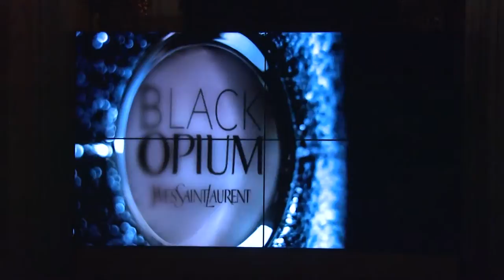IX Premios de la Academia del Perfume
La Academia del Perfume ha celebrado la IX edición de sus premios anuales donde ha dado a conocer los Mejores Perfumes del año en una gala celebrada en el Casino de Madrid.

La periodista y escritora Mónica Carrillo ha sido la presentadora de estos galardones que tienen como objetivo premiar los valores artísticos y la creación que caracterizan a las mejores fragancias.

Valentino Donna de Valentino y Sauvage de Dior, han sido elegidos como los mejores Perfumes de Lujo del Año. El Premio Especial Enrique Puig al Mejor Perfume Clásico ha recaído en Coco Mademoiselle de Chanel y L´Homme de Yves Saint Laurent; mientras que en la categoría Niche fueron Alaïa de Azzedine Alaïa y Bottega Veneta pour Homme Extreme los que se alzaron con el galardón.